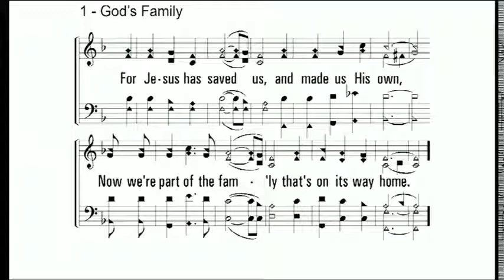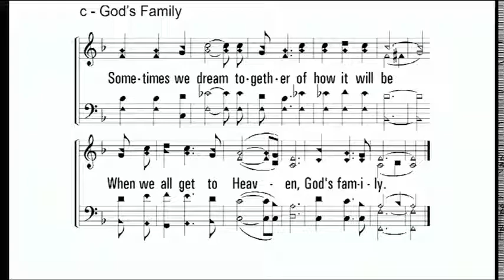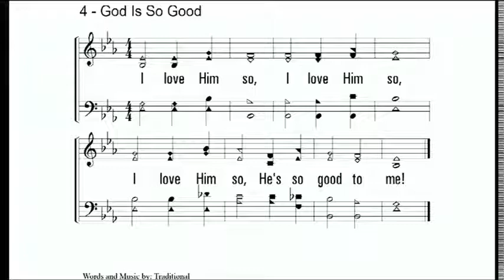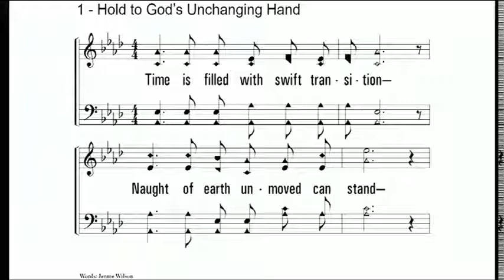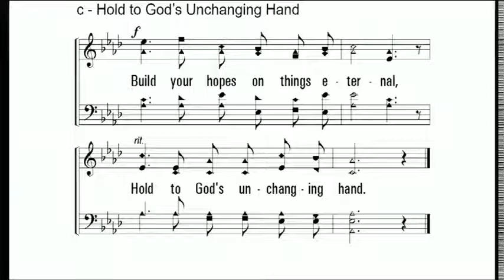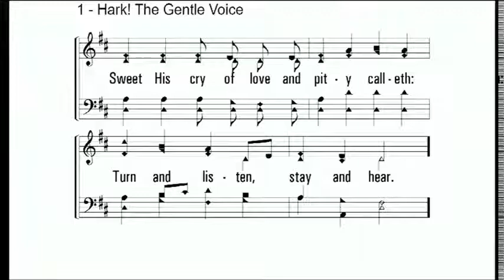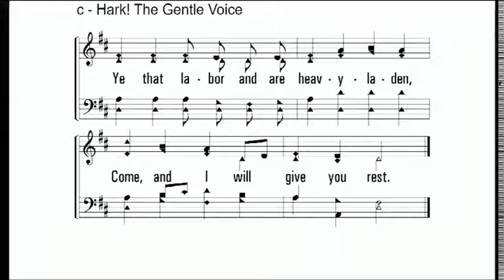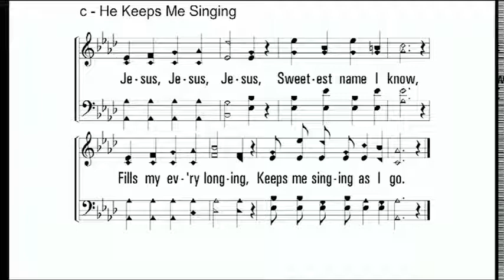Sunday Evening Worship July 18, 2021